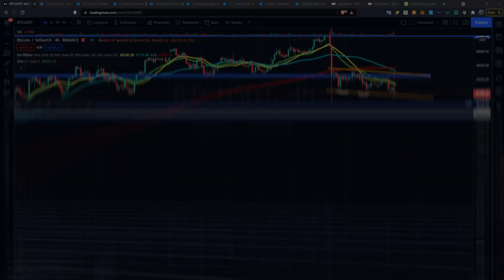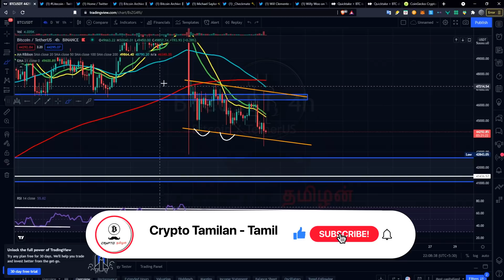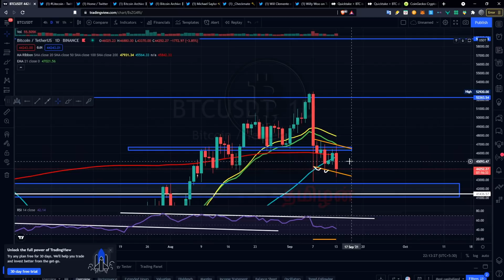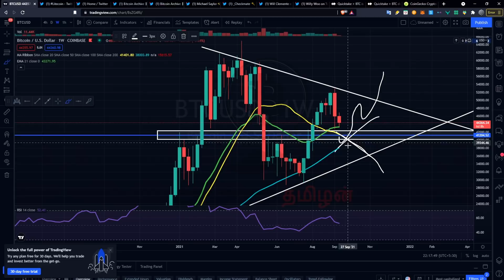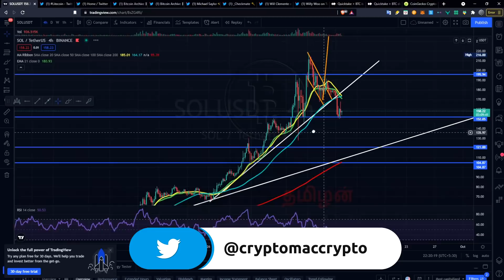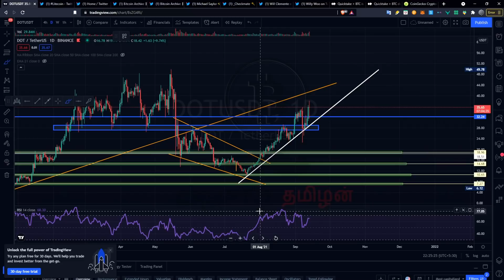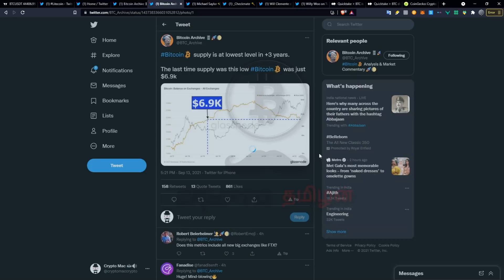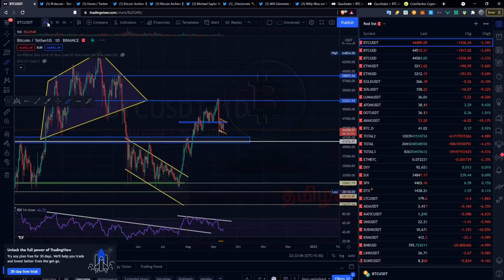BITCOIN BULLISH ON CHAIN; POTENTIAL BOTTOM | Crypto Tamilan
Time Stamp

Intro - 0:00
Important Discussion - 0:27
Bitcoin Technical Analysis  - 2:13
Ethereum Technical Analysis - 12:10
Elrond Technical Analysis - 13:00
Solana Technical Analysis - 14:02
Luna Technical Analysis - 15:22
ATOM Technical Analysis - 16:50
DOT Technical Analysis - 17:35
Avalanche Technical Analysis - 19:00
Bitcoin Dominance - 19:50
Bitcoin Bullish Cases (On Chain Metrics) - 22:41

Crypto Tamilan is not a financial advisor. The statements in this video are not investment or trading advice.
This video is intended solely for educational and/or entertainment purposes only.

Nothing herein shall be construed to be financial legal or tax advice.
The content of this video is solely the opinions of the speaker who is not a licensed financial advisor or registered investment advisor.

Purchasing and Trading cryptocurrencies poses considerable risk of loss. The speaker does not guarantee any particular outcome.
Never invest more than you can afford to lose.

Past performance does not indicate future results. All information is meant for public awareness and is public domain.
Please take this information and do your own research. Consult with your professional licensed advisors before purchasing or investing.

Music Credits